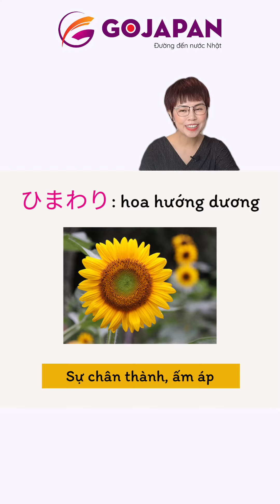Tên tiếng Nhật và ý nghĩa của các loài hoa